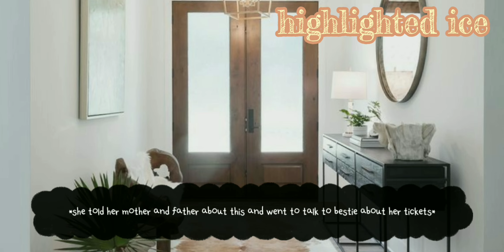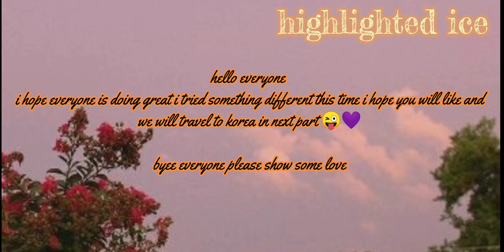when your dreams come true | PART 1 | NIKI FF | HIGHLIGHTED ICE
i tried something new i hope you will like it